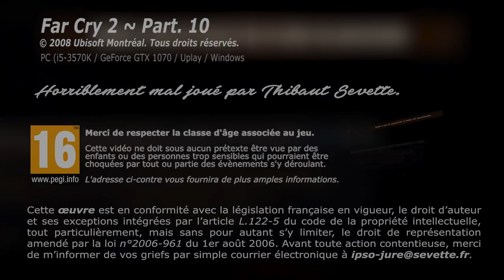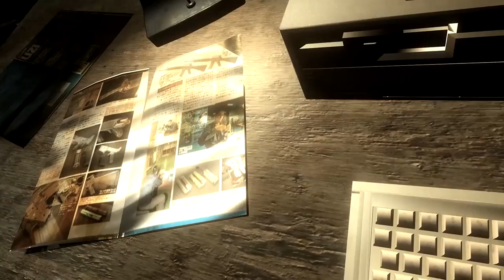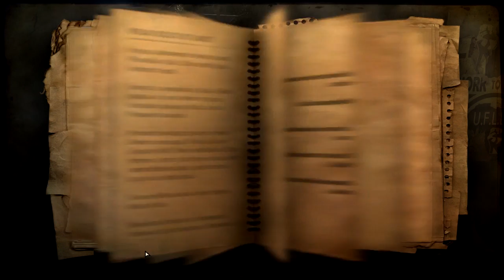Thibaut Sevette / Far Cry 2 - P.10 [FR]